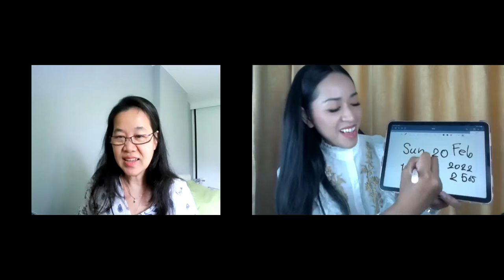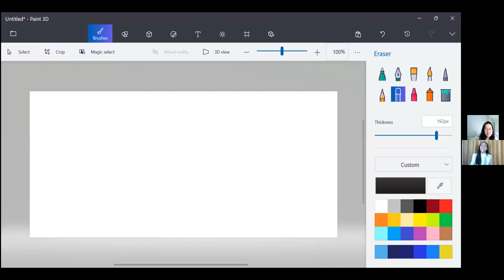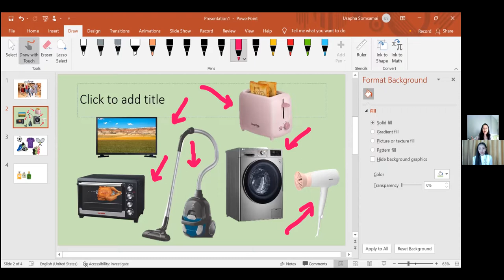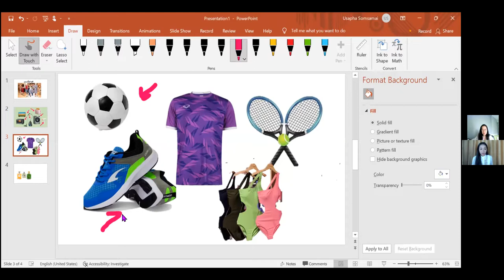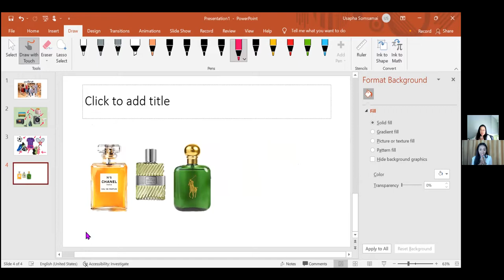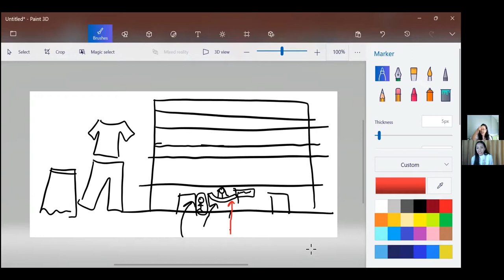Department store (Learn Thai in Thai: Advanced Beginner)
This is a beginner immersion conversation between Khruu Ae and Kruu Riam.